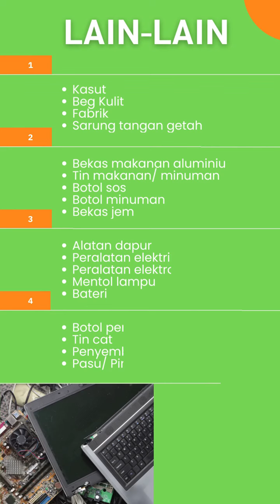Kenali sisa untuk melaksanakan Pengasingan Sisa Pepejal Di Punca (SAS)